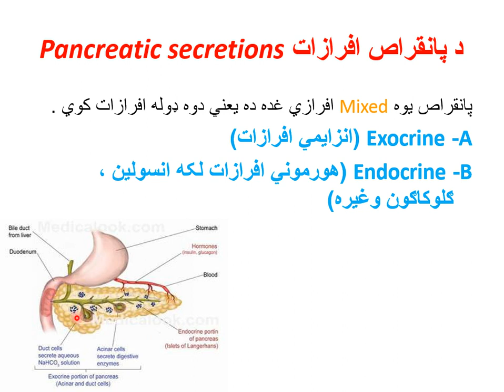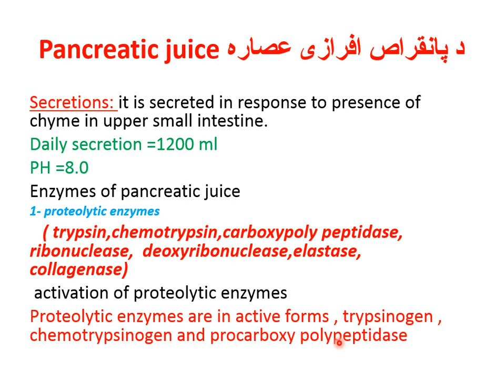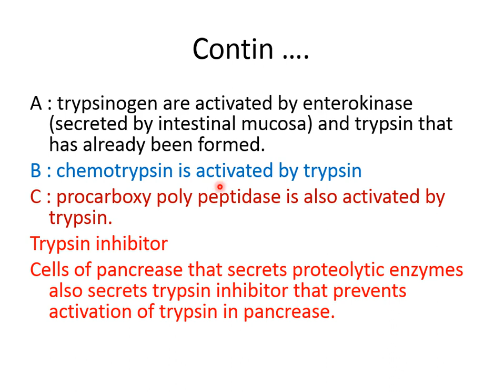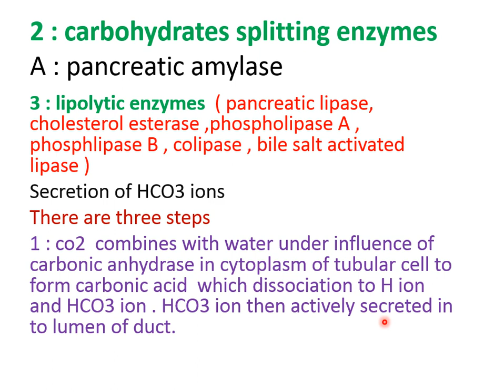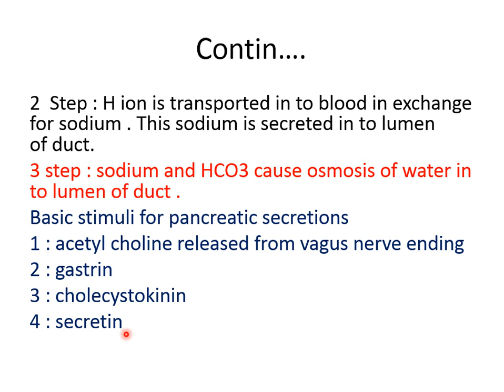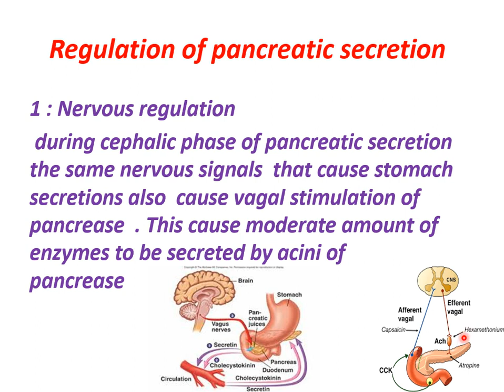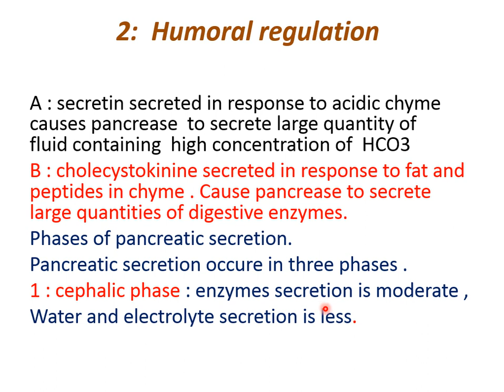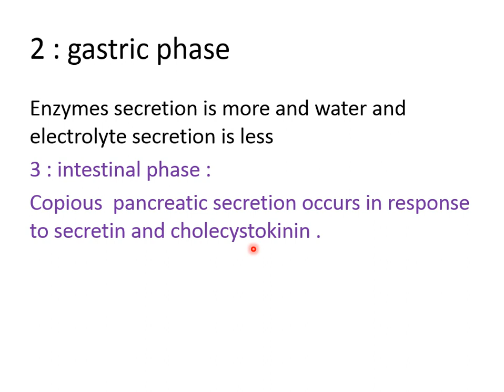Dr M Ishaq Safi 11Th Lecture Of Git For 2Nd Year 1St Semester Section A